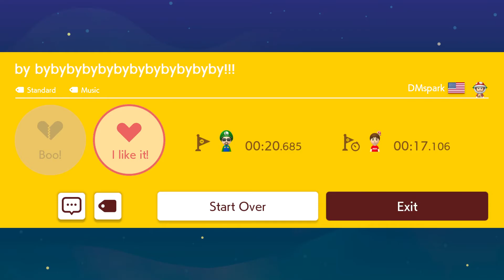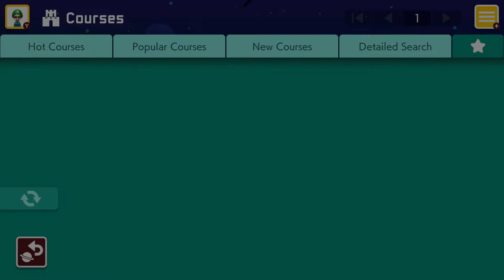Super Mario Maker 2: by bybybybybybybybybybybyby!!! (DMSpark)